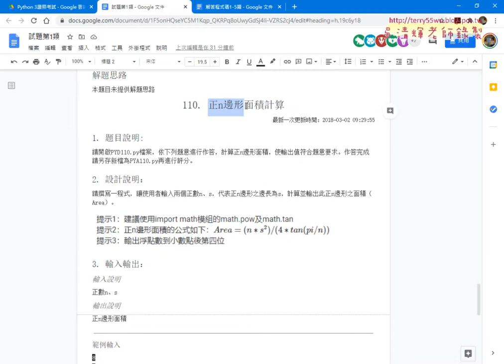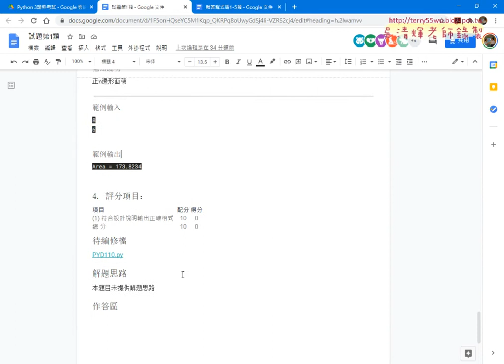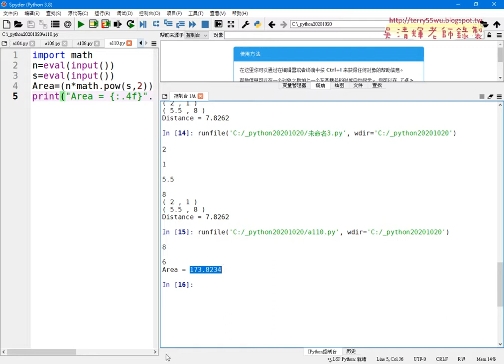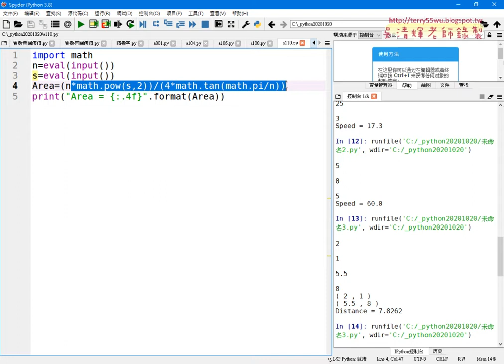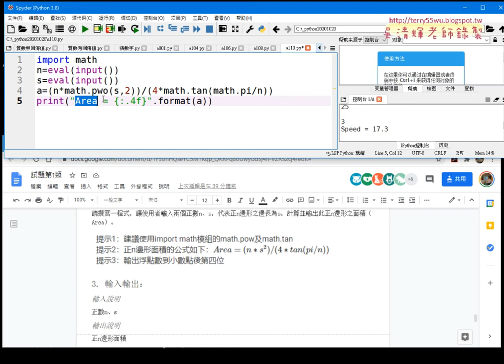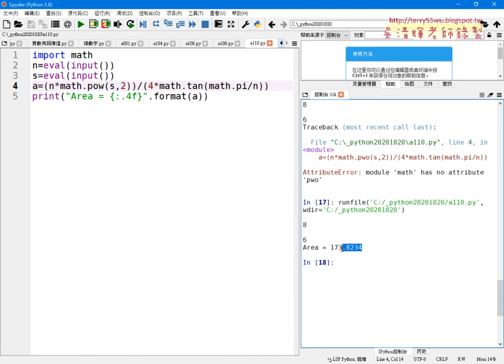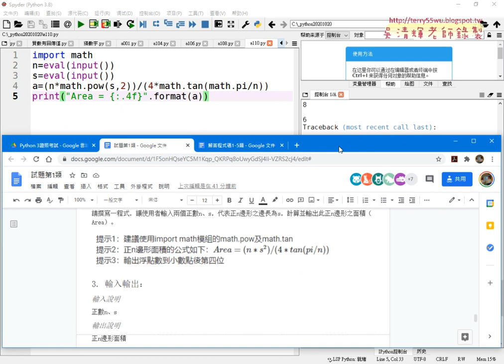05 110正n邊形面積計算程式解答